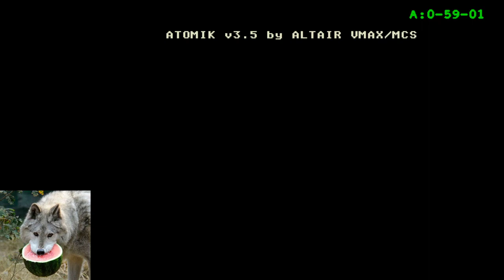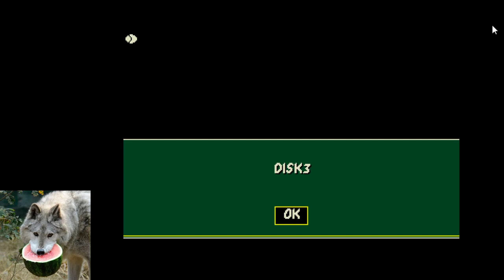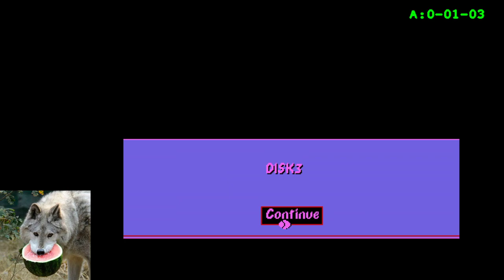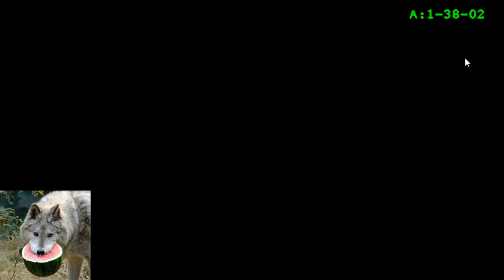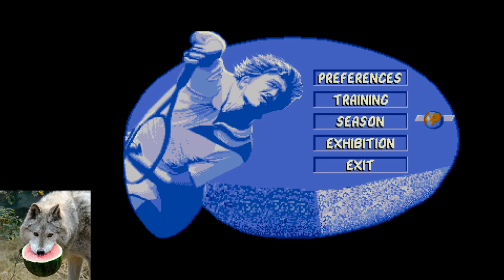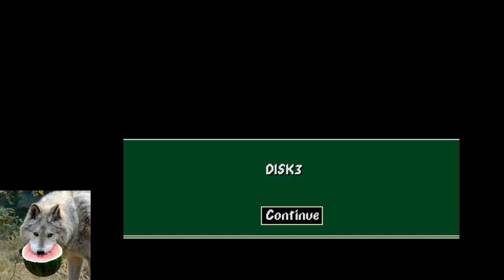Atari ST - Advantage Tennis (Sydney 1991 Tournaments)